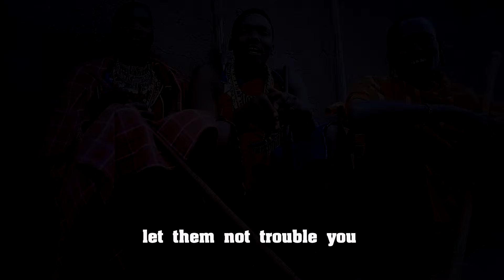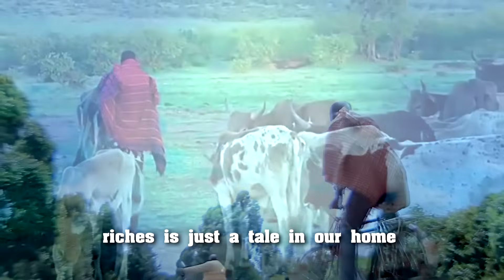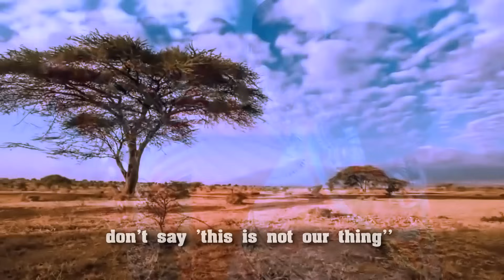Gilbert Sigei - Momi taabu nebo kopchi